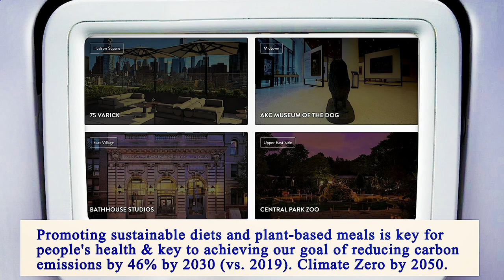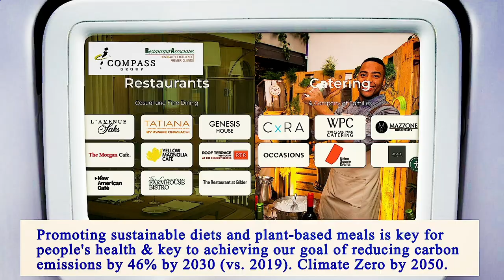Restaurant Near of Me - Restaurants Near of Me - Manhattan 10038 NY, New York County, New York, US